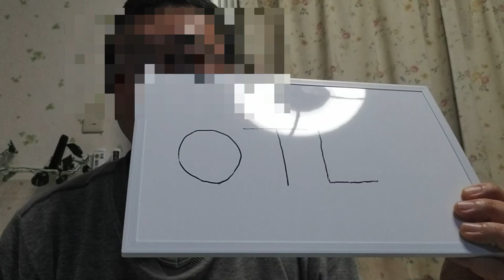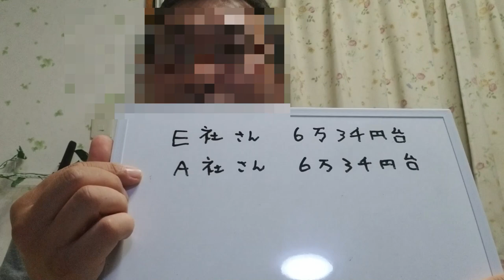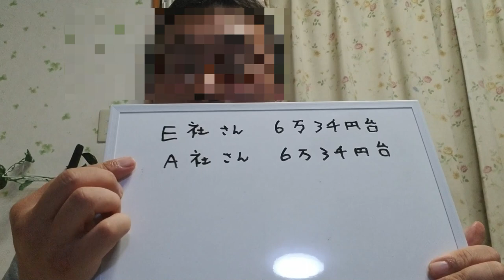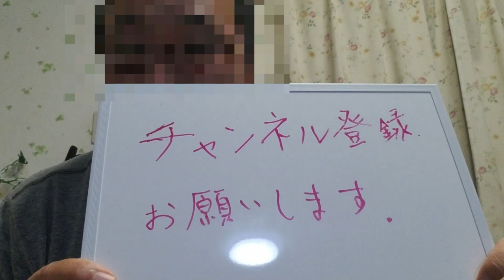ええっ？ディーラー車検 15万円以上 高い！ 日産リーフ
今回は、日産リーフの2回目の車検の見積もりをディーラーとE社、A社とを比べてみました。
その結果、ユーザー車検を検討してみることにしました。